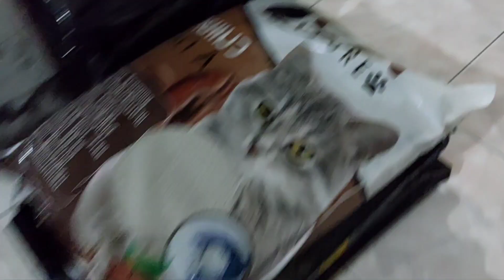แม่บอกพี่เมฆแล้ว ดื้อไม่เชื่อแม่🐈🐈‍⬛